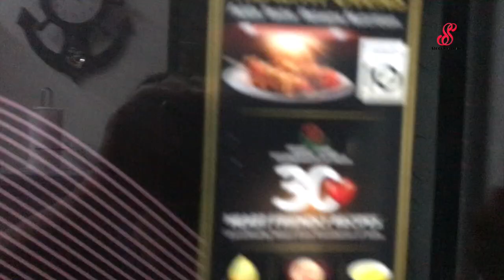Christmas Cake Recipe| Fruits & Nuts Cake Recipe | Christmas Special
Ingredients:

Maida 1
Baking Soada 1/4 tsp

Pista 1 tbsp

Cherry 1 tbsp
Raisin 1 tbsp
Black Raisin 1 tbsp
Dates 4